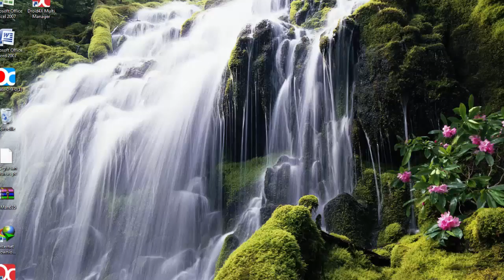Forza Horizon Bugatti Veyron Gameplay HD GT CAR RACINGE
Forza Horizon 3 Bugatti Veyron Gameplay HD  GT CAR RACINGE